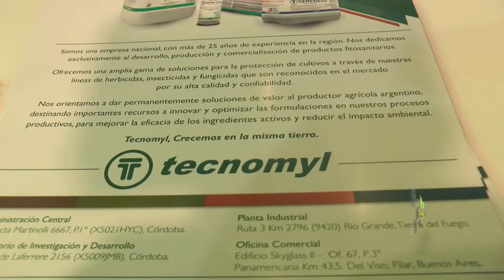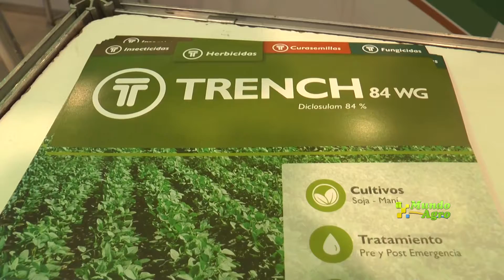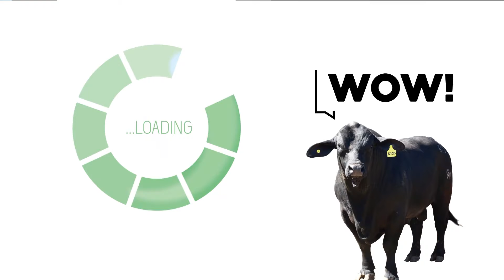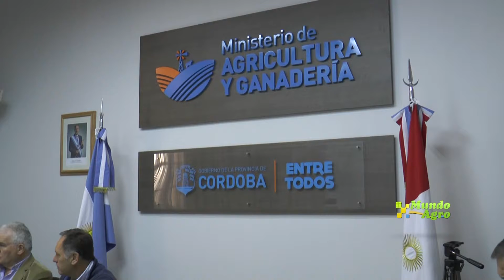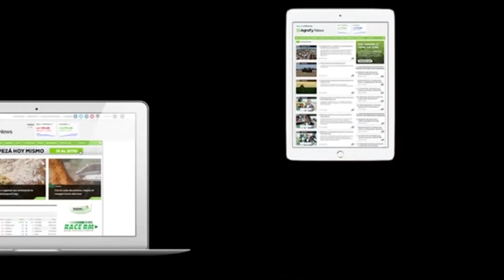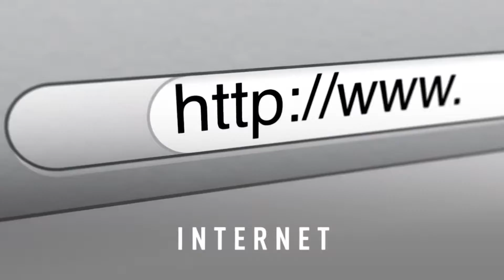JUEVES 22 AGOSTO 2019 MUNDO AGRO CBA